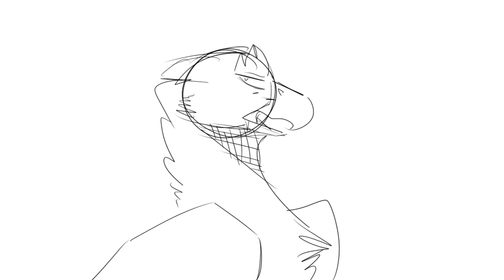How To Eat Fried Worms || Class Project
Every time I tried to upload this my network cut out, I think it's trying to stop me from uploading this monstrosity.

Time: